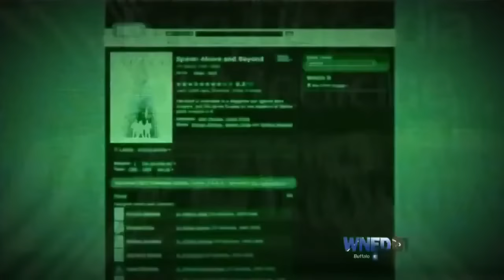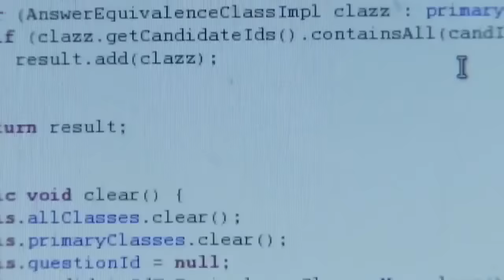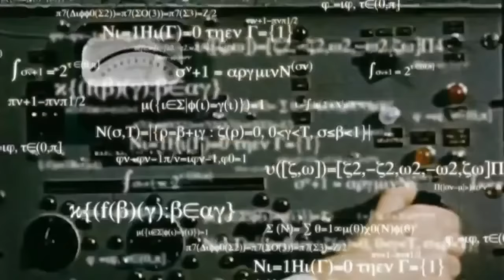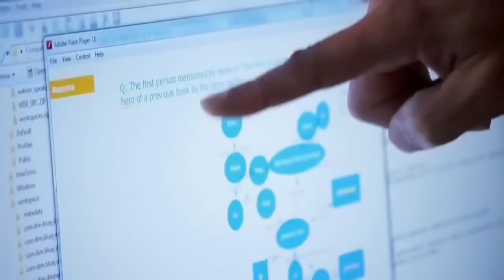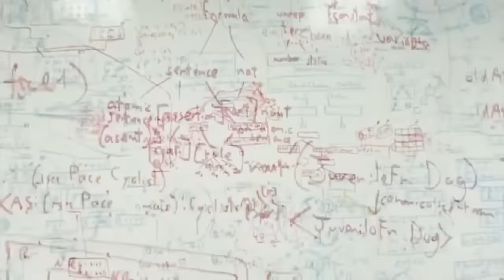Un bufete contrata al primer abogado robot (y más cosas asombrosas)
Portalcienciayficcion.com es una comunidad creada a finales del 2009, y ha sido concebida como una plataforma gratuita a disposición de personas interesadas en dar a conocer sus trabajos; ya sea publicando parte o la totalidad de algunas de sus obras, como publicitándolas mediante artículos, entrevistas, etc… También se pretende informar sobre un amplio abanico de disciplinas y materias con el mayor rigor posible (tanto científicas como de entretenimiento), así como ofrecer descargas y foros de debate y opinión. El portal no tiene ánimo de lucro (y prueba de ello es que no hay un solo anuncio publicitario en ninguna de sus páginas).